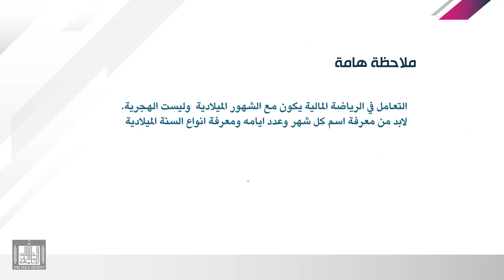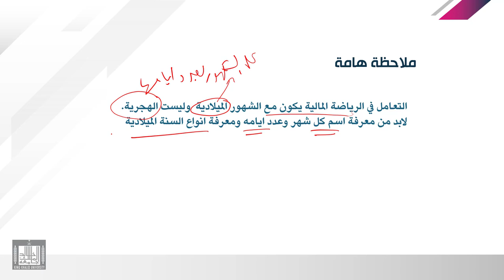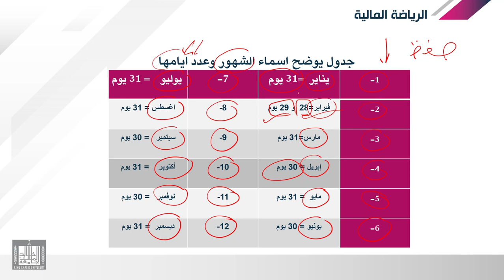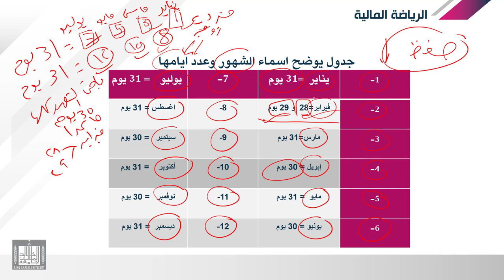الرياضة المالية | 1-2 | الفائدة البسيطة - مقدمة الرياضة المالية - 2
الدرس 2 : مقدمة الرياضة المالية - 2
اسماء الشهور الميلادية  وعدد ايمها